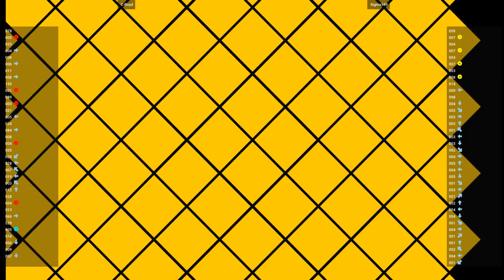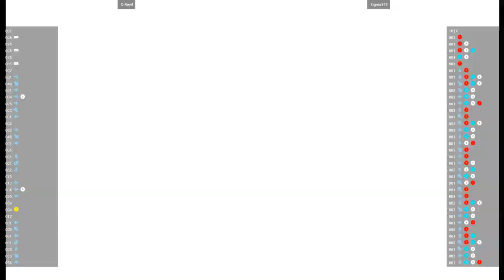CVS2 🕹 C-Royd VS Sigma349